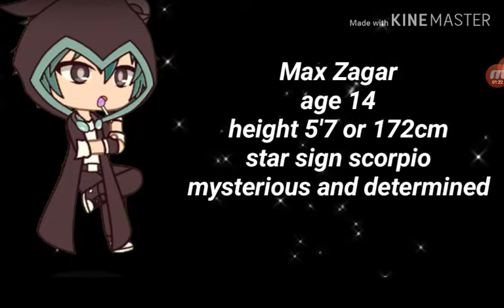My oc chracters theme song